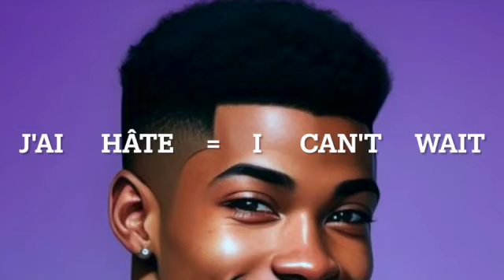GAY MUSCLES / THE MINI FRENCH COURSE / EASY READING / I CANT WAIT